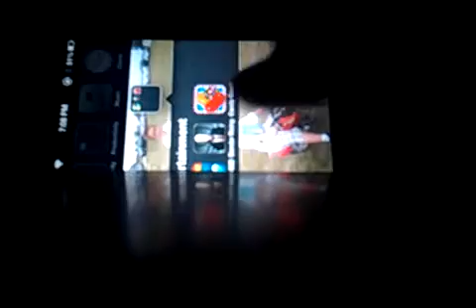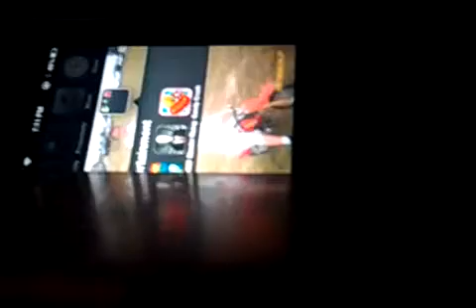Lets play ender rising part 1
In the i phone